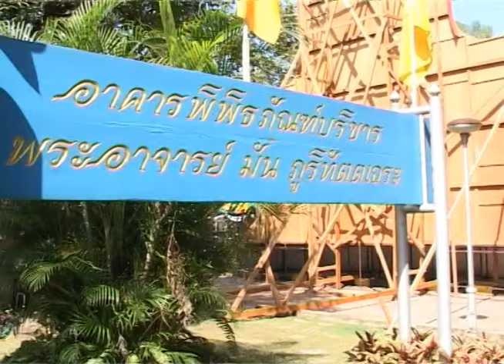หลวงตามหาบัว เข้ากราบรำลึก หลวงปู่มั่น ภูริทัตโต 16-11-2551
วัดป่าสุทธาวาส อ.เมือง จ.สกลนคร เวลา 11:30 น.